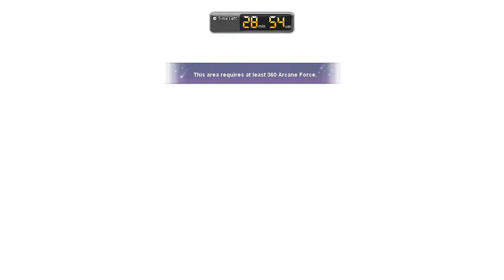[MSEA] Hard Lucid 15